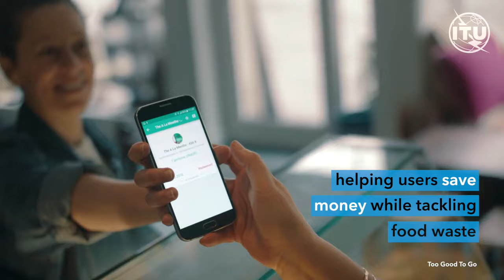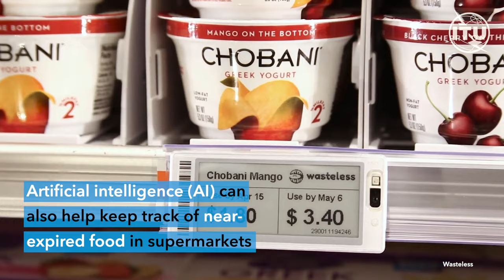How technology can help prevent food waste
At a time when 811 million people go to bed hungry every night, a third of all food produced to eat is wasted or lost. The United Nations and ITU aim to halve food waste by 2030, and technology solutions have shown promise in supporting that goal.